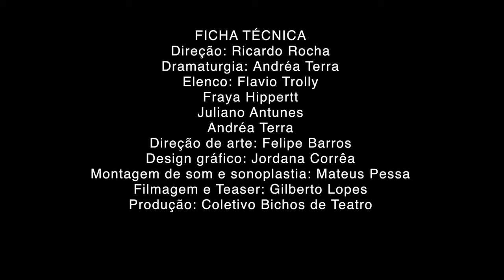TEASER Guerr-ILHA HD 720p